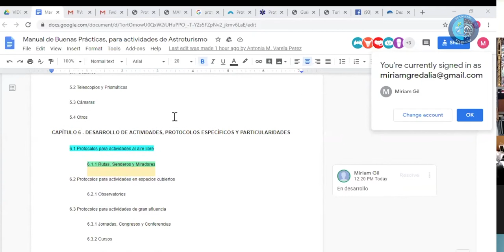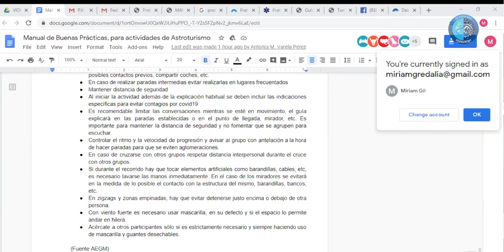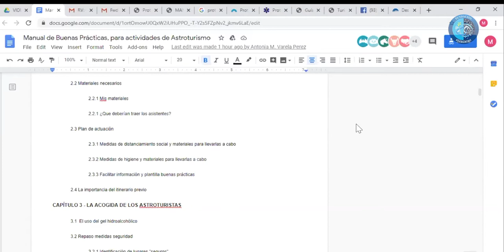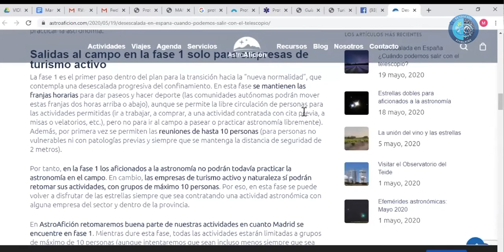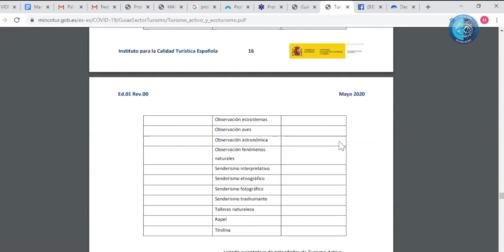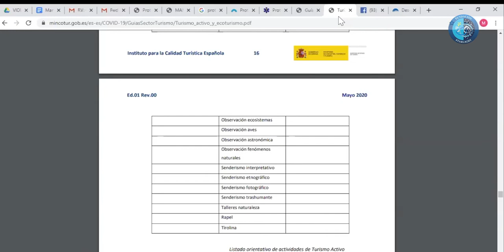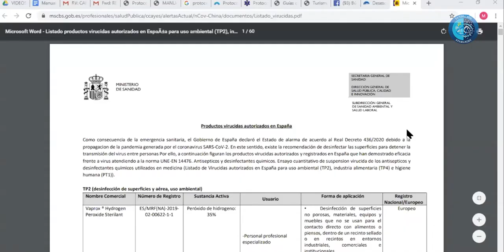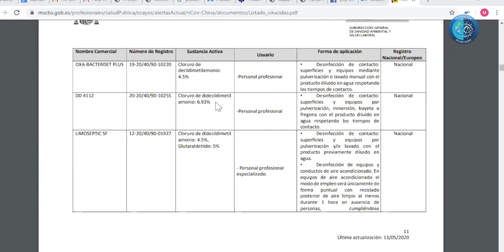Festival Starlight - 20 de mayo de 2020: Debate, Importancia Buenas Prácticas en Astroturismo (I)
Charla del 20 de mayo de 2020:

- Debate: Importancia de las Buenas Prácticas en Astroturismo ( Manual de Buenas Prácticas ) -Sesión 1